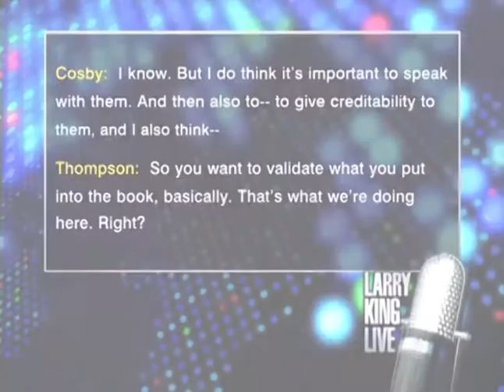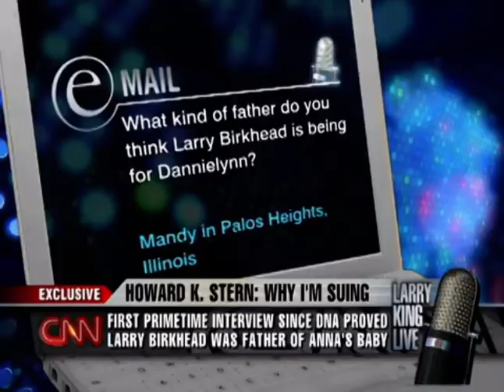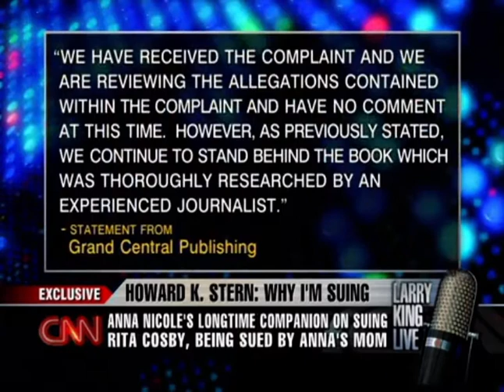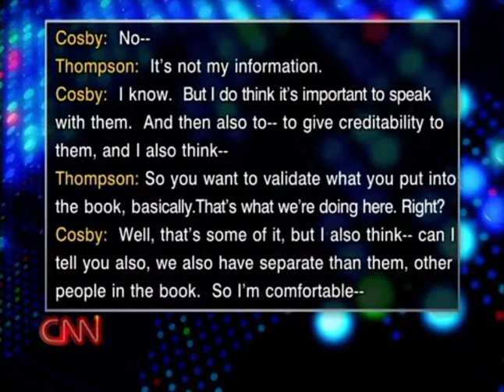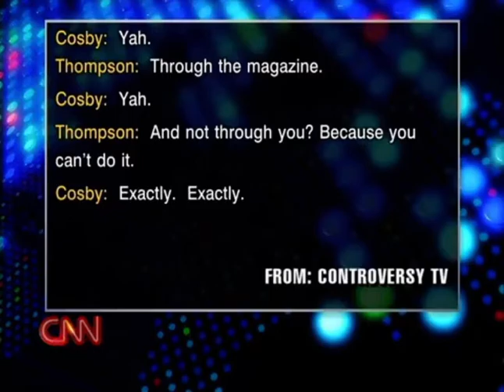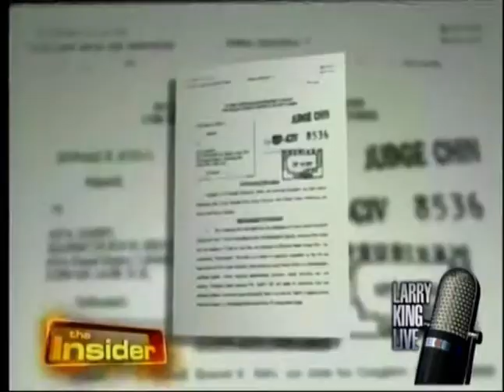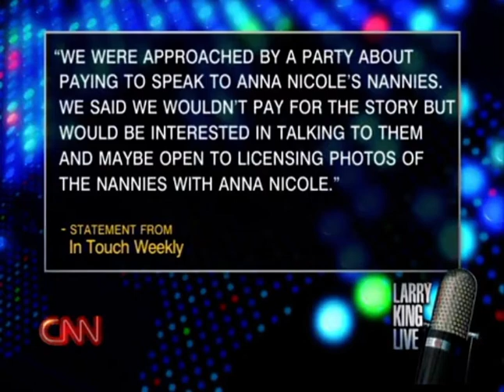Howard k stern Larry king (2007)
In this interview Howard K stern talks about the death of Anna Nicole Smith and he also discuss the false allegations made by Rita Cosby about him in her book blonde ambition.